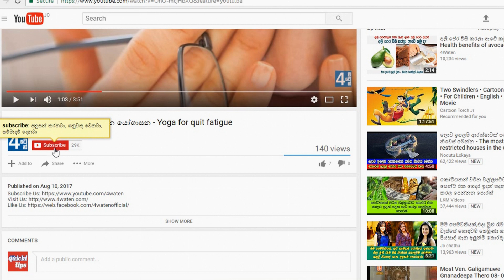අමාරුවේ නොවැටෙන්න අතීතයෙන් ගෙනා ඉවුම් පිහුම් රහස් 10 ක් : 10 home cooking tips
Home Cooking is an everyday process. This is because the food preparation is a main item of our lives.

People sometimes get trouble while they are in cooking. Some major mistakes you are doing during cooking are reversible. But some are not.

We can find some techniques to reverse those mistakes. This video shows you some home cooking tips for everyday use.